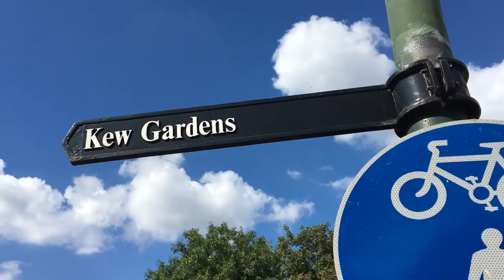런던라이프(큐가든) / London life (Kew Gardens)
이 영상에서 보여드릴 것은 "큐가든 '이예요. 세계에서 가장 오래되고 많은 식물들이 있다고 알려진 곳이예요. 봐주셔서 감사합니다. 괜찮다고 생각하시면 좋아요를 눌러주세요. *^^* 그리고 구독하는 것도 잊지 마세요. 감사합니다. 여러분

In this video we went Kew Gardens in Kew, London. kew gardens is the largest and most diverse collection of plants in the world!!

런던에서의 하루 // A day out in London